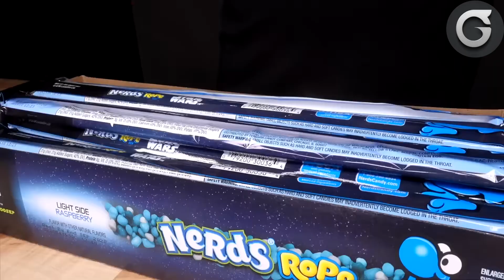ASMR GALAXY CANDY & PLANET GUMMY & NERD ROPE & JELLY NOODLES & GALAXY ROCKS No Talking